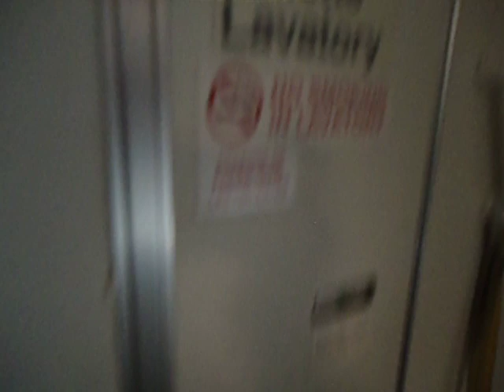RUNNING TO AIRPLANE TOILET LAVATORY TO POOP, DIARRHEA ON A PLANE! (Bathroom Emergency While Flying)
I just finished my airplane meal which surprisingly tasted really good. I chose the pasta selection, which was topped with a tangy red sauce.  About twenty minutes later, my stomach started to growl. I wasn't going to kid myself; the symptoms of diarrhea were upon me.

As luck would have it, I was trapped in the window seat with two sleeping passengers blocking my exit. I sat there thinking, "nothing could be worse than diarrhea on an airplane."

All of the possibilities went through my mind. What if I still had diarrhea when the plane was about to land?  Would the flight attendant let me stay in the airplane lavatory while we landed because of my uncontrollable diarrhea? I almost wanted to ask her, "do you have any recommendations for flying with diarrhea?"

The cramps in my stomach were getting louder and louder, I knew I had to make a move before landing on diarrhea planet. I didn't even bother waking up the two sleeping passengers blocking me in.  I just squeezed past them, waking them up along the way.

I ran to the back of the plane, towards the aft galley.  They had three toilets back there.  The first one I ran to was full.  The flight attendant saw the distress on my face.  Like third base coach, she waved me through the galley and to an open lavatory on the other side.

In my mind, I began to relax. I thought I found sweet relief. I ran to the door and pushed it open.  I can't even make up what happened next. The lavatory was filled with trash bags! It was like Mount Trashmore piled on top of the airplane toilet!

At this point, I let out a scream. I didn't know what to do, pooping my pants with diarrhea on a plane is right up there with the most embarrassing moments in history. With every ounce of spare muscle in my body, I resolved to hold it. In panic mode, I ran back to the other lavatory that had been full. A lady who just changed her child's diaper was leaving. It didn't matter, I was going to make it smell 10X worse than any diaper could.

Finally, sitting on the toilet and feeling that sweet relief. Crisis was averted. Never again will I eat pasta with tangy red sauce on an airplane!